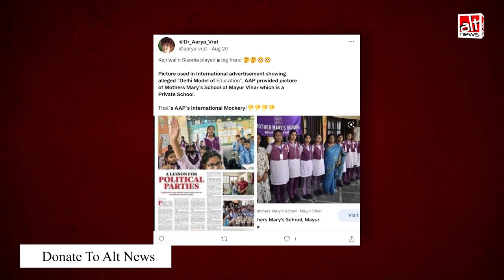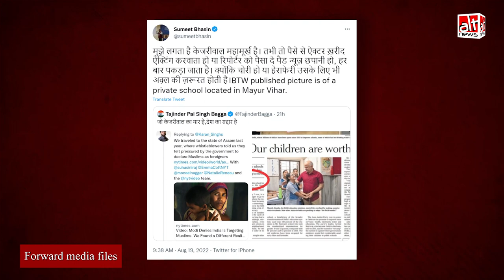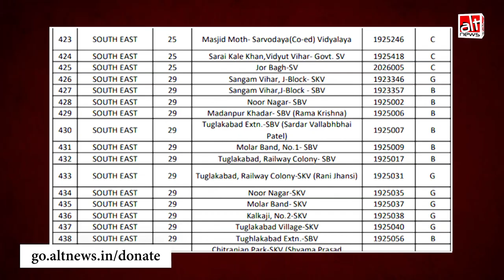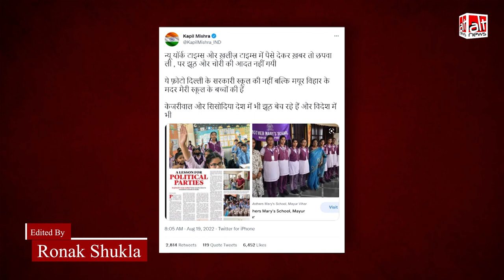The New York Times ने दिल्ली की प्राइवेट स्कूल की तस्वीर सरकारी विद्यालय की बताकर छाप दी?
The New York Times recently published a report on the improving conditions of government-run schools in Delhi. Many users claimed that the report carried a photo of private school and presented it as public school. This claim is false.